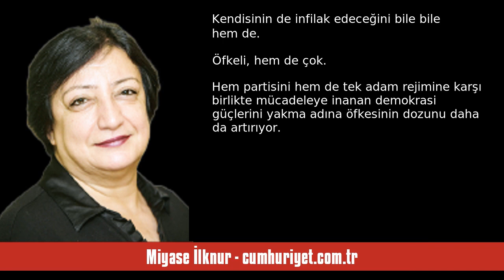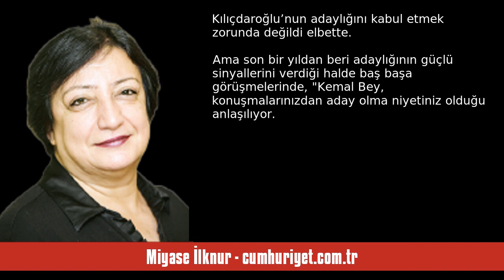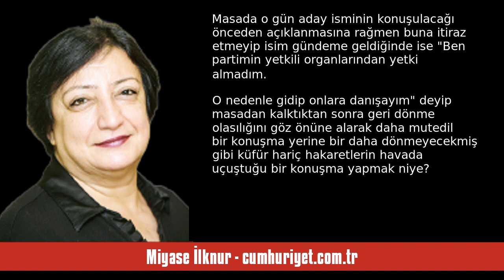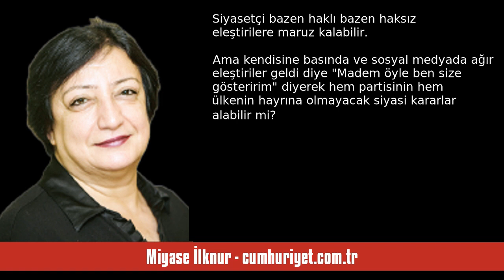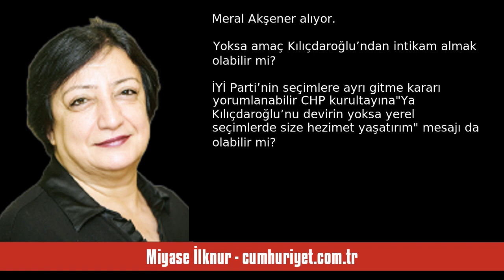MİYASE İLKNUR: YAKARIM, EKREM’İ DE MANSUR’U DA YAKARIM! - SESLİ KÖŞE YAZISI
Miyase İlknur - cumhuriyet.com.tr - Yakarım, Ekrem’i de Mansur’u da yakarım! - 9 Eylül 2023 tarihli yazısının seslendirmesi

"İYİ Parti lideri Meral Akşener’in son günlerdeki tavrı “Gelmeyin üstüme patlatırım ha” diyen intihar eylemcileri gibi. Patlatır mı patlatabilir. Kendisinin de infilak edeceğini bile bile hem de...

Öfkeli, hem de çok. Hem partisini hem de tek adam rejimine karşı birlikte mücadeleye inanan demokrasi güçlerini yakma adına öfkesinin dozunu daha da artırıyor.

Siyasetin öfkeyle değil, aklıselimle yapıldığını bilecek kadar deneyimli bir siyasetçi oysa. Peki bu giderek kabaran öfkesinin nedeni ne?

Cu. "